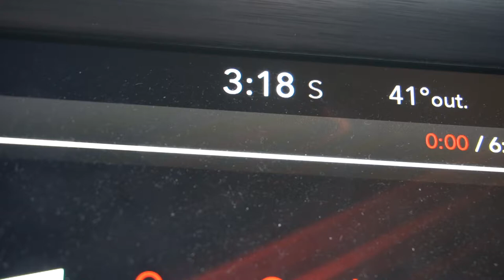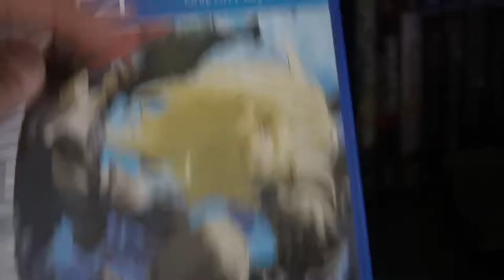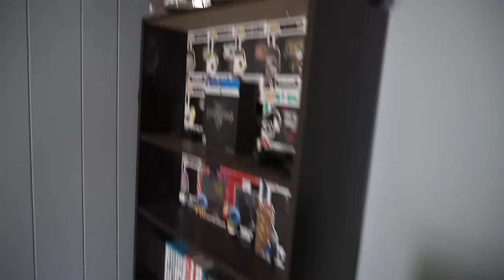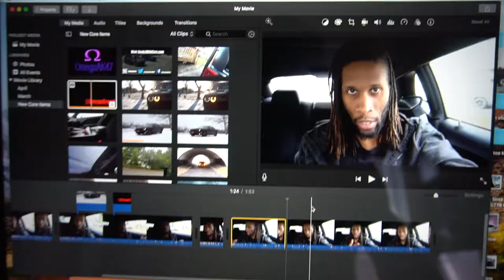Enjoying the Dodge Challenger On the Weekend with my Siberian Huskies! | VLOG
in this video I'm enjoying the Dodge Challenger RT on the weekend. I'm just bringing the Dodge Challenger RT out on this weekend now that we have a little bit of a better weather. come and watch me as I play with my two Siberian Huskies drive my Dodge Challenger RT, check out my sister's motorcycle a Honda Shadow 750, and and overall just have a great weekend and doing some car related stuff.

PSN: OmegaGreedAK47
Twitch TV: OmegaGreedTwitch

Buy My Gear Here:

4K Sports Action Camera by REMALI

Camera Gear

7artisans 7.5mm F2.8 APS-C Wide Angle Fisheye Fixed Lens

oEdRo Front Floor Mats Liners Compatible

BlackVue DR590 Full HD Dashcam

BlackVue DR900S-2CH with 16GB Micro SD Card

Dash Cam, Crosstour 1080P Car DVR Dashboard Camera

Rugged Ridge 13107.40 Black Center Console Cover for Jeep Wrangler JK

Plasticolor Jeep Steering Wheel Cover

Auxbeam 4 Pcs 4" LED Light Bar 18W LED Pods 6pcs
Auxbeam 22" LED Light Bar 120W LED

300W 9ft Led Light Bar Wiring Harness Kit

Xprit 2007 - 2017 Jeep Wrangler JK 50 Inch LED Work

LED Light Bar Nilight 52 Inch LED

Omotor Pair 40W 7 Inch Round Osram Led Headlight Bulb

Iunio Military Portable Folding Shovel and Pickax

Rugged Ridge 13551.17 Dash Multi-Mount Phone Kit

Xprite 4" Inch 60W CREE Led Fog Lights for Jeep Wrangler 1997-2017

Black Magic, Insta Cling, Jumbo 5%

Mpow Bluetooth Receiver, Portable Bluetooth 4.1 Car Adapter & Bluetooth Car

Radio Antenna Mast for Jeep Wrangler